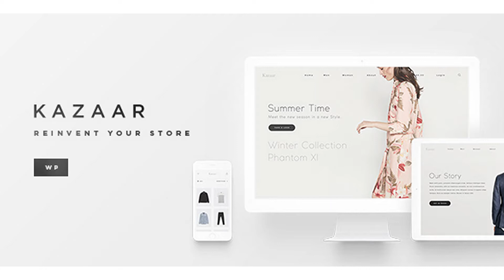Kazaar - Aesthetic WooCommerce Theme | Themeforest Website Templates and Themes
About Kazaar brings your products to life in an incredibly powerful way. The design is beautiful and easy to use. It extends the features of WooCommerce to give your store an amazing experience. Features Amazing Page Templates Home Home (With Fullscreen Slider) Home (With Background Image) Single Product Store Shop Shop (with Advanced Sidebar) Shop (With Category Sidebar) Shop (With Infinite Scroll) Blog Blog (With Sidebar) Blog (Full Width) Blog (Infinite Post Load) About About (Multiple Content Sections) About (Background Image) Contact FAQ WooCommerce Feature Extention Color Product Attributes. (without third-party plugins). Image and Icon Product Attributes. (without third-party plugins). Mega Menu with Background Image. (without third-party plugins). Advanced Mailchimp Newsletter Integration. (without third-party plugins). Continuous Feature Updates. Easy to Customize. Documentation included. Valid HTML5 / CSS3. CSS3 Content Animations. jQuery Enhanced. Fully Responsive. Cross-browser Compatible (Google Chrome, Firefox, Internet Explorer, Microsoft Edge, Opera, Safari). Notes Images are for demonstration purposes only and replaced with placeholder images in the download file. Credits & third-party resources. Javascript: jQuery (by The jQuery Foundation). jQuery Mobile (by The jQuery Foundation). jQuery throttle (by Ben Alman). ScrollMagic (by Jan Paepke). SimpleBar.js (by Adrien Grsmto). Fonts: Montserrat (by Julieta Ulanovsky). Quicksand (by Andrew Paglinawan).